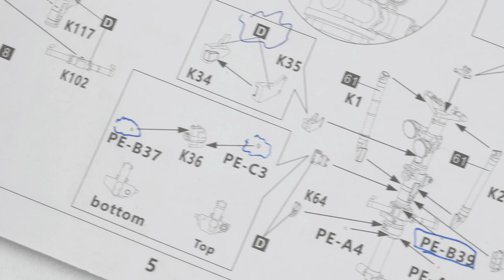Minibase 1/48 Su-33 Flanker-D Part IV NLG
Minibase 1/48 Su-33 Flanker-D
Welcome to the video in which assemble, paint and weather
1) NLG

This time we use TEMPMODEL 3d printed FOD guard in lieu of PE parts.
We also supplement the detail with wire and rod to replicate Hydraulic and power cables.

Note all these parts are included in the kit!

This Sukhoi 33 is the naval Flanker with beefed up gear and some external changes most notable the folding wings and folding tail planes.

Minibase philosophy "Minibase is a newly established scale model manufacturer in China, we supply injection-moulded scale model sets and other related products. We have fully utilized the most advanced technology and manufacturing lines, designed the moulding with accurate details with the attitude of "No compromises", which makes our products comes with top-notch quality and enable us to strive for the best quality of scale models."